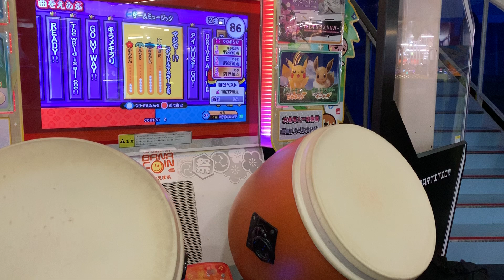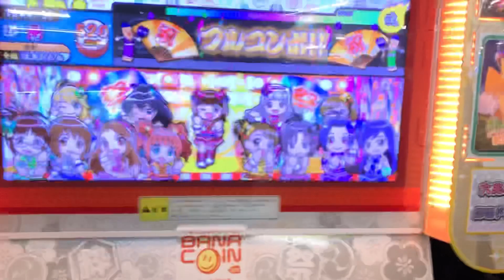【クソアレンジ全良】 ドドッどかどど...！？ 【マジで...！？】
Player:だだん

ドドッドカドド アレンジ第2弾です
もう流行ってないけど俺は一生やり続けます

第3弾は元号が変わったら出ます